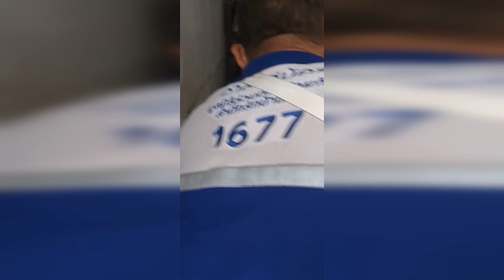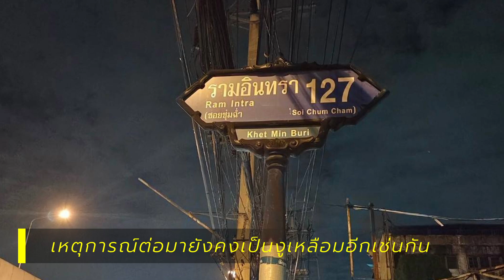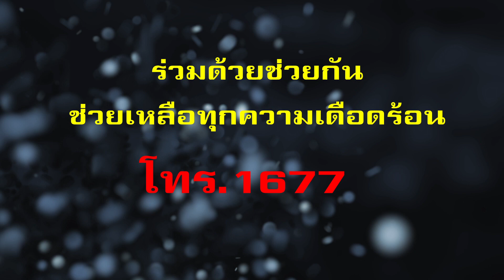อาสาร่วมด้วยช่วยจับงูร่วมสิบตัวทั่วกรุงเทพฯ และปริมณฑล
ปกติแล้วเมืองใหญ่อย่างกรุงเทพฯ และปริมณฑลก็มีการขอความช่วยเหลือกรณีงูเข้าบ้านเข้ามาที่ร่วมด้วยช่วยกันทุกวันอยู่แล้ว ยิ่งช่วงหน้าฝนแบบนี้ก็จะเกิดขึ้นมากหน่อย

ในคลิปนี้ก็มีภาพการเข้าไปจับงูซึ่งเป็นงูเหลือมเกือบทั้งหมดเลย รวมแล้วเกือบ 10 ตัวกันเลยทีเดียว ซึ่งก็มีตั้งแต่ขนาดไม่ใหญ่ไปจนถึงตัวใหญ่กันเลย กระจายไปทั้งในเขตกรุงเทพมหานครและปริมณฑล และปิดท้ายด้วยการเข้าไปจับงูเห่าอีก 1 ตัว โดยกรณีการเข้าไปช่วยจับงู สัตว์เลื้อยคลาน และสัตว์มีพิษนั้น หลังจากที่จับมาได้แล้ว อาสาร่วมด้วยช่วยกันจะนำส่งต่อยังเจ้าหน้าที่หน่วยงานที่เกี่ยวข้อง เพื่อดำเนินการปล่อยคืนสู่ธรรมชาติที่ห่างไกลบ้านเรือนประชาชนต่อไป

หากต้องการความช่วยเหลือในลักษณะเช่นนี้ หรือกรณีอื่นๆ สามารถแจ้งได้ที่สายด่วน 1677 ตลอด 24 ชั่วโมง